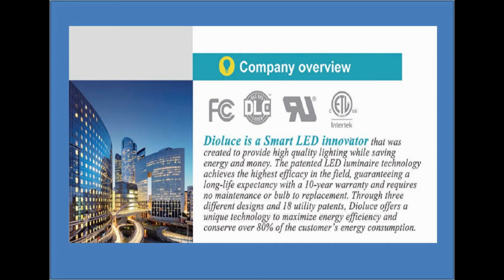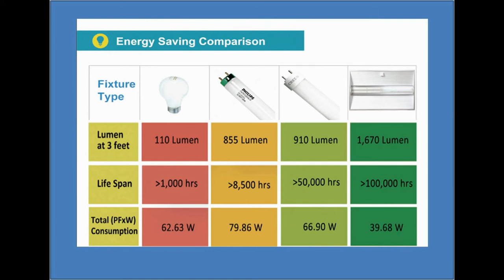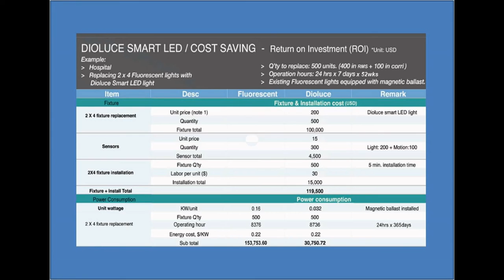SMART LED LIGHTS-DIOLUCE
We are a company that specializes in sales and installation of high-performance Smart LED lights.
Now you're using LED lights are the first generation product. We are now trying to supply the second generation product.

When installed, our Smart LED lights can save you anywhere from 50-75% on NYPH monthly energy bill.